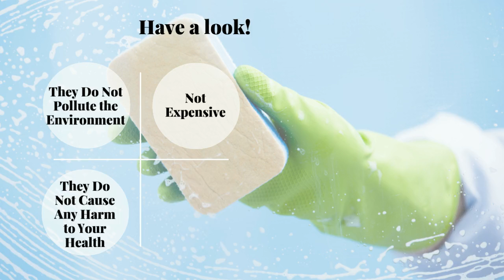How Do Eco-Friendly Cleaning Products Make A Difference?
Purchasing and using commercial products can be an easy thing to do, but that doesn't mean that it is the right thing as well. If you want to protect the environment and your family, stay away from branded commercial products. Use natural ingredients to make your home sparkling clean. Here are some reasons that show why you should opt for green cleaning. Let's have a look!